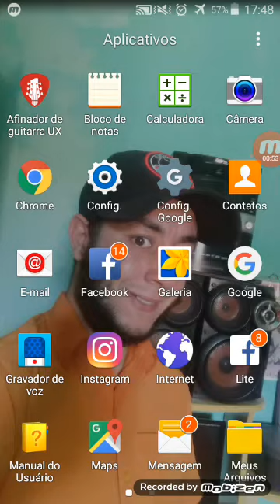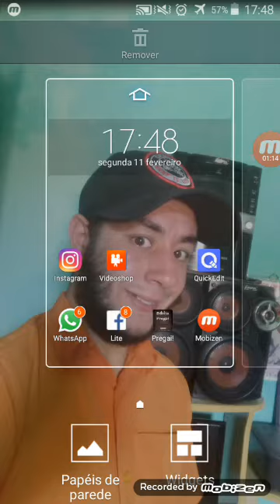Como ligar a lanterna do seu celular gran prime da samsung